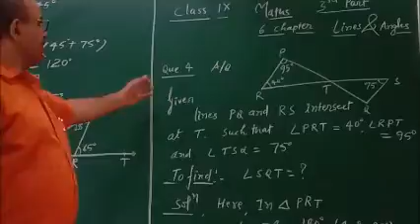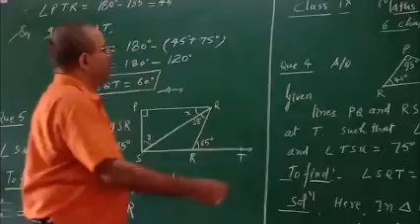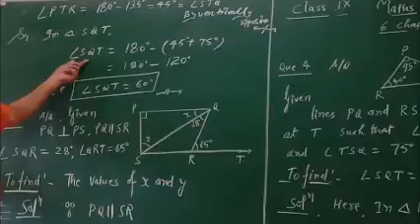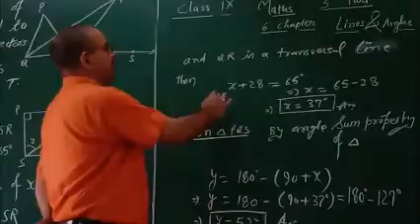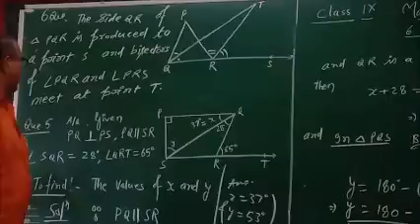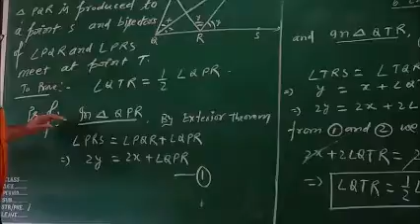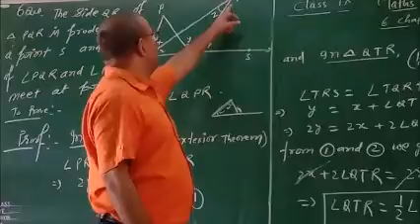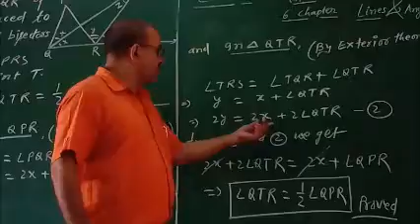Class IX Maths Lines and angel Part III